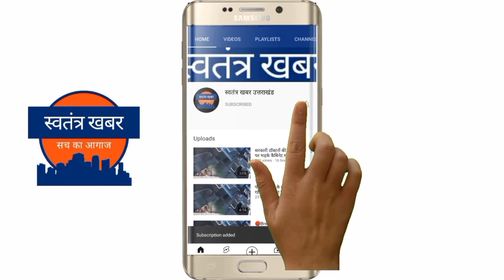सतपुली में व्यापार मंडल व होली के हुल्यार द्वारा आयोजित होली मिलन कार्यक्रम, महिला मंगल दलों की धूम